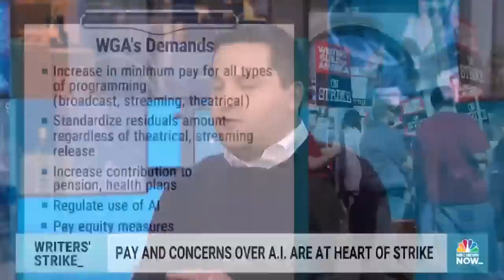Writers' strike brings movie and TV productions to a standstill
Thousands of unionized writers from the Writers Guild of America are on strike after failing to reach a deal with studios and producers over wages in the age of streaming. NBC News' Daniel Arkin breaks down why writers are picketing for higher wages and what productions will be affected first.